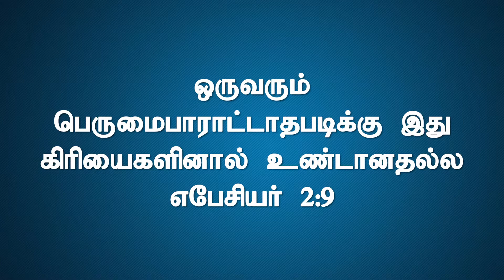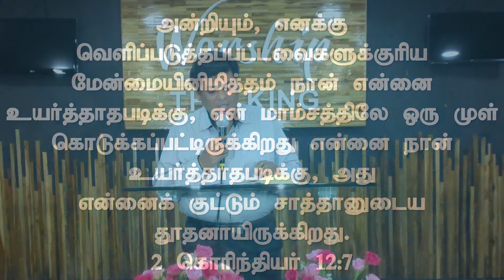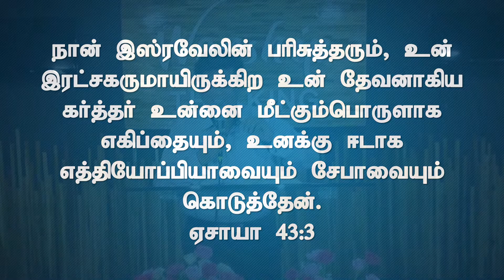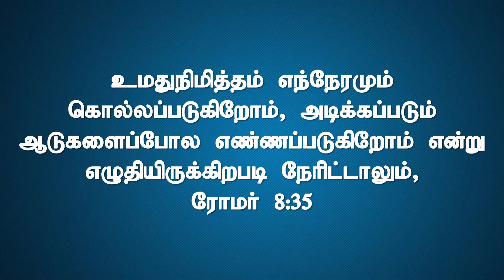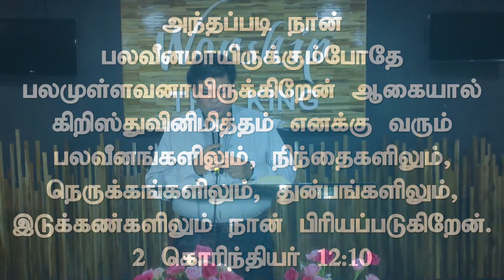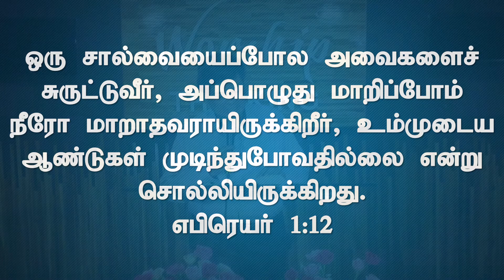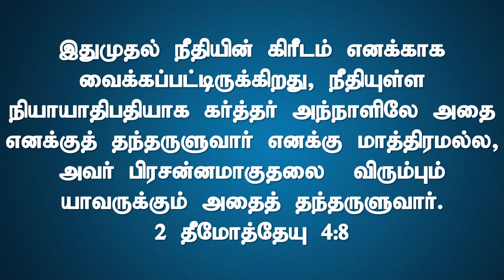FP05282021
FOR OFFERINGS

GOOGLE PAY  -  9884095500 ( BETHESDA BLESSING CENTRE AG CHURCH )

UPI ID - timchrisadam@okicici

MESSAGE BY
REV. KENNET GEORGE PETERS

BETHESDA BLESSING CENTRE AG CHURCH

1/53, MULLAI STREET, LAKSHMI NAGAR,PATTABIRAM,CHENNAI-600072.

facebook : @bethesda blessing centre ag church

youtube : @bethesda blessing centre ag church